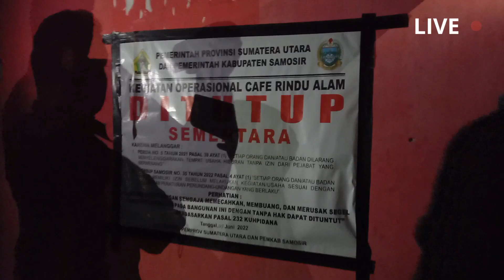Tak Berizin Cafe Rindu Alam di Desa Hutatinggi di Segel dan di Tutup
Satpol PP Kabupaten Samosir kerjasama Polres Samosir laksanakan Penertiban Tempat Hiburan Malam (Cafe) Rindu Alam, pada hari Kamis tanggal 07 Juli 2022 yang dimulai pukul 23.30 wib, di Desa Huta Tinggi Kecamatan Pangururan, Kabupaten Samosir.

Penertiban tempat hiburan malam tersebut dipimpin oleh Plt Kasatpol PP Kabupaten Samosir Roijen Pasaribu, Kadis Penanaman Modal dan Pelayanan terpadu Satu Pintu Filipi Simarmata, dan Kabag Ops Polres Samosir Kompol LS Siregar, SH, Kamis (7/7/2022).

Penutupan Tempat Hiburan Malam (Cafe) Rindu Alam, dilakukan karena tidak memiliki Izin, dan sesuai  Permintaan dari Masyarakat Desa Huta Tinggi, saat audiensi Kepada Kapolres Samosir yang dihadiri oleh Instansi terkait, pada hari Kamis tanggal 07 Juli 2022, pukul 17.30 wib, di Mako Polres Samosir.

Saat dilaksanakan Penertiban Tempat Hiburan Malam pada Cafe Rindu Alam, sudah dalam keadaan tidak beroperasi, dan Pintu posisi terkunci dengan keadaan Lampu mati.

Namun pada saat akan dilakukan penyegelan, terdapat 3 (tiga) orang yang mengaku sebagai pegawai Rindu alam, yang selanjutnya ketiga orang tersebut dibawa ke Mako Polres Samosir untuk dimintai Keterangan, selanjutnya Sat Narkoba Polres Samosir melakukan tes Urene terhadap ketiga orang tersebut dengan hasil Negatif.

Atas permintaan dari Kasat Pol PP Kabupaten Samosir Roijen Pasaribu, Pihak PLN memutus sementara arus listrik Tempat Hiburan malam (Cafe) Rindu Alam.

Selanjutnya Anggota Sat Pol PP Kabupaten Samosir melakukan penyegelan terhadap Tempat Hiburan Malam (Cafe) Rindu Malam, dengan menempelkan Spanduk di Pintu Masuok Tempat Hiburan Malam.

Plt. Kasatpol PP Roijen Pasaribu mengatakan bahwa", pelaksanaan penertiban  tempat hiburan malam tersebut merujuk pada, Perda No . 5 Tahun 2021 Pasal 39, dan Perbup Samosir No .35 Tahun 2022 pasal 4 ayat ( 1 ) dan tidak memiliki satupun izin atas perubahan Perda Nomor 5 Tahun 2021, dimana ada perubahan mengenai perizinan yang tadinya kewenangan Kabupaten menjadi kewenangan Propinsi, maka secara otomatis izin yang dimiliki Cafe Rindu Alam harus di up grade ke sistem OSS 1 point 1", jelasnya.

Selanjutnya Plt. Kasatpol PP Roijen Pasaribu meminta  "kepada masyarakat untuk tidak dulu mengunjungi Cafe Rindu Alam yang tidak punya izin", himbaunya.